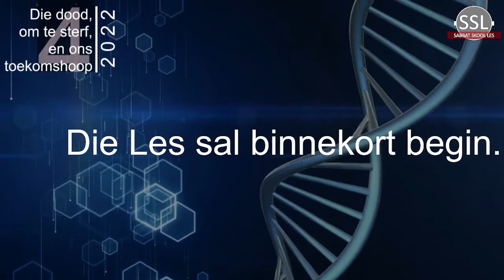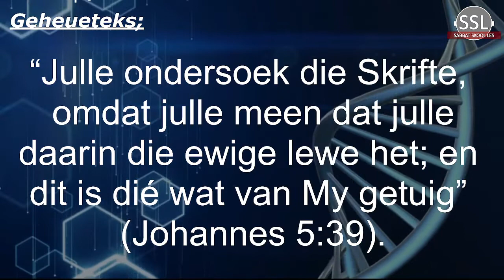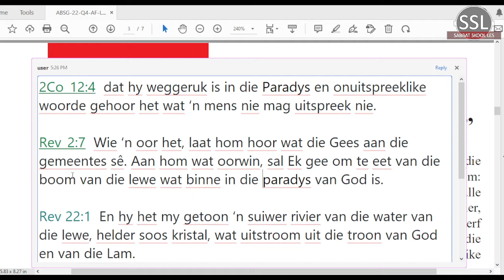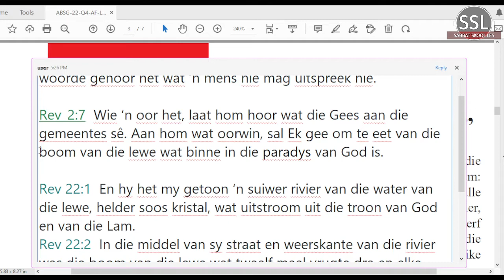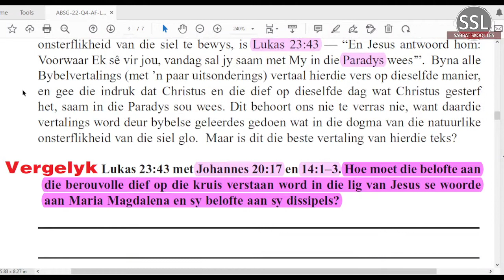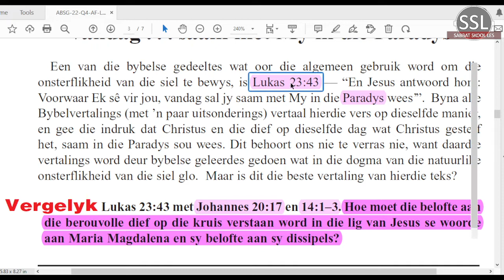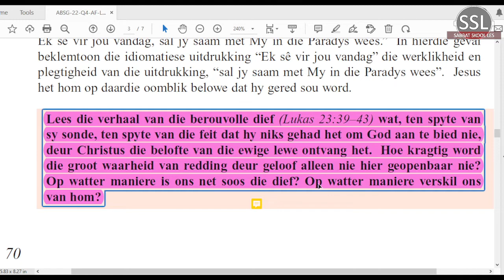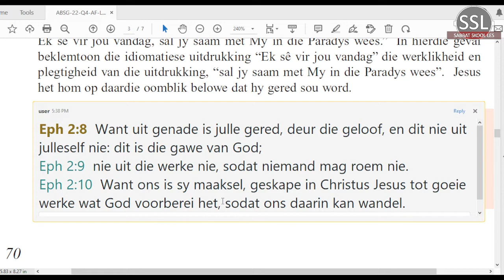Maandag 21 Nov - “ ‘Vandag . . . saam met My in die Paradys’ ”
Les 9 – Teenstrydige skrifgedeeltes?
19 tot 25 November
 toekomshoop

Aanbieder:
David Kühn
CREDIT: